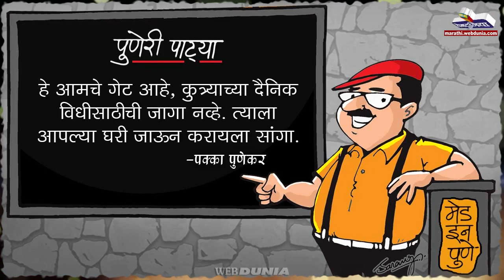(Puneri Patya) पुणेरी पाट्या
पुणेरी पाट्या वाचा आणि पोट धरून हसा...